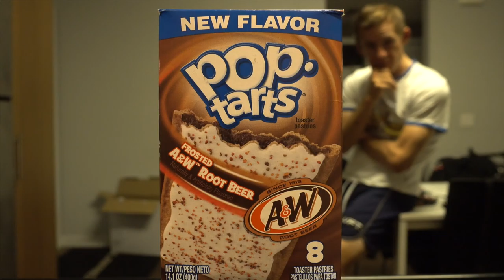A&W ROOT BEER POPTARTS REVIEW!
Be sure to leave any suggestions for future reviews!

Code: ErikTheElectric

Strava: Erik”TheElectric”Lamkin
GamerTag: ErikTheElectric

**LIVE STREAMS EVERY WEDS NIGHT!**

420 N Twin Oaks Valley Rd
San Marcos, CA
92079